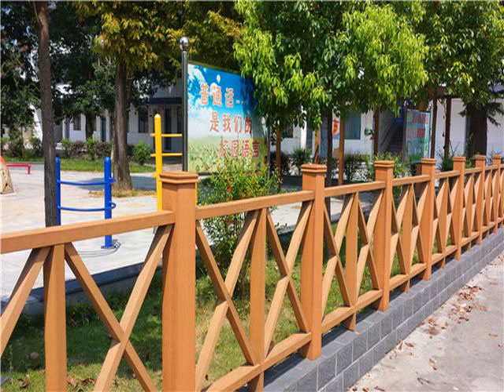contemporary horizontal fence sale UAE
WPC fence&railing advantage:
1, environmentally friendly, recycled materials (wood flour and plastic), does not need to be treated with preservatives;
2, no maintenance, long service life than ordinary wood, non-hygroscopic, tide, does not rot, pest control, not broken, do not deformed, cold, insensitive to thermal environment;
3, polyolefin-based WPC good mechanical properties, can carry a wide range of structural materials for use;
4, polyolefin-based WPC 95% of the raw material is recycled material, so the lower cost, while products can be 100% recycled;